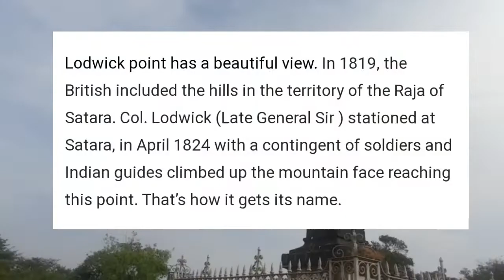Best Place to visit in Maharashtra | Mahabaleshwar vlog | marathi vlog | part-1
Shot on motorola one action 1080p 60fps

|| धन्यवाद||